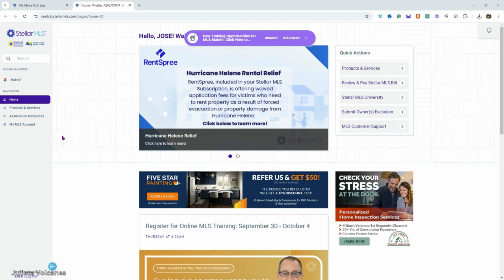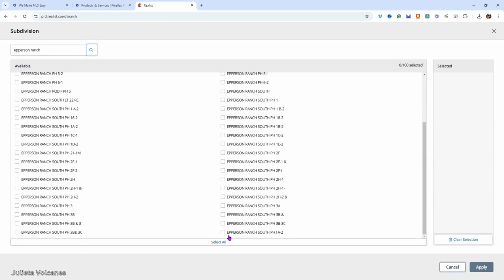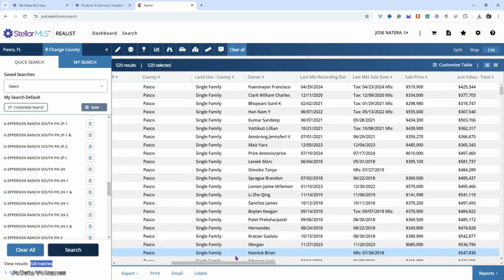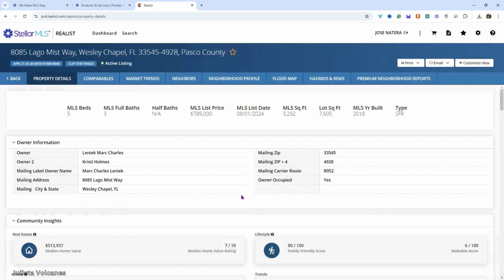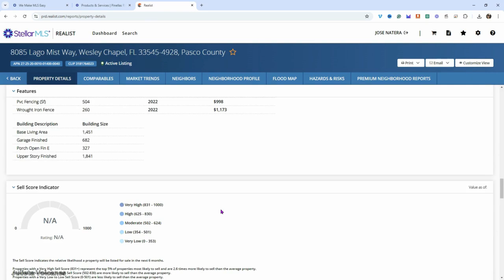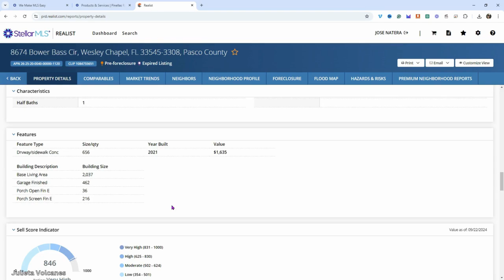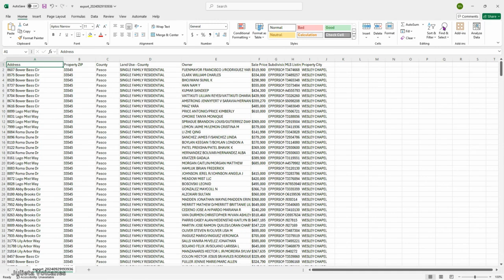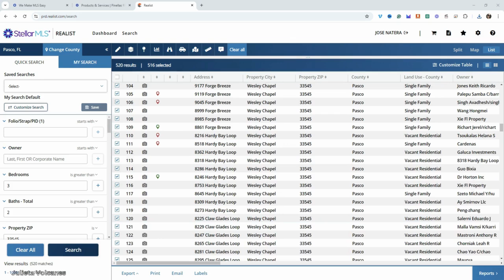Te revelo el secreto de realist para hacer Farming efectivo sin estrés!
En este video, te mostrare cómo maximizar tus esfuerzos de farming inmobiliario utilizando el programa Realist. Cómo navegar por la plataforma y aprovechar esta herramiente para que comiences a hacer farming en el area de tu preferencia.

¡Comencemos a cultivar tu éxito en el farming inmobiliario con Realist!